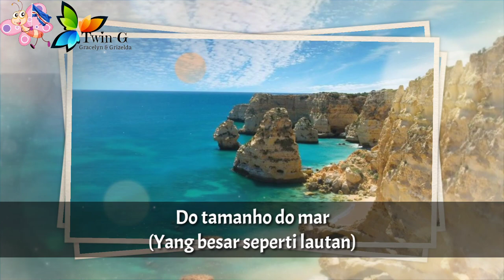Lagu Kebangsaan TANJUNG VERDE - Cântico da Liberdade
Cântico da Liberdade adalah lagu kebangsaan Republik Tanjung Verde (Cape Verde atau Cabo Verde)
Lirik : Amílcar Spencer Lopes
Diadopsi : 1996

Tanjung Verde adalah negara di Afrika Barat
Ibukota : Praia

Wikipedia